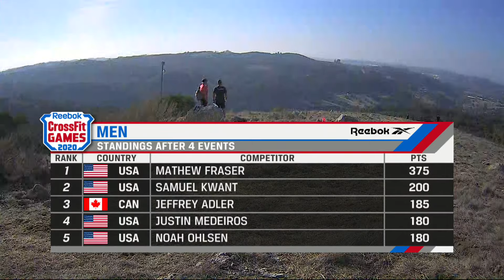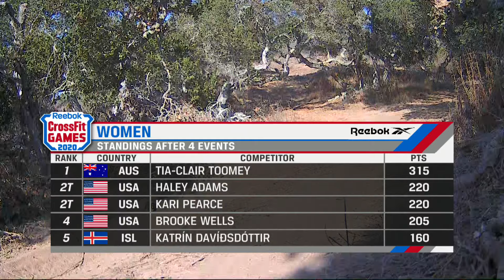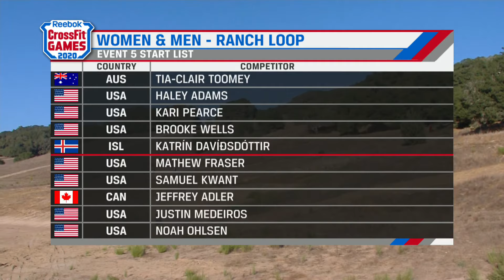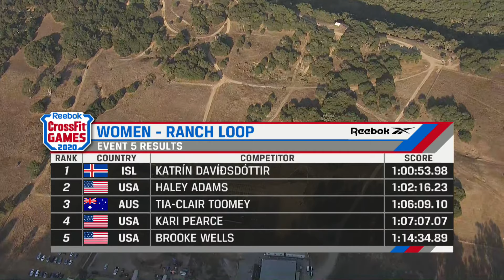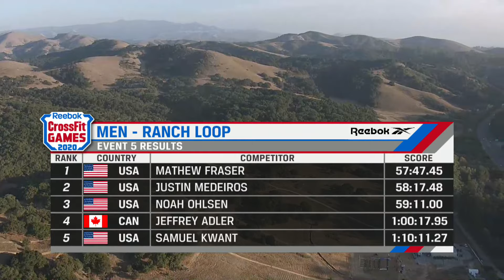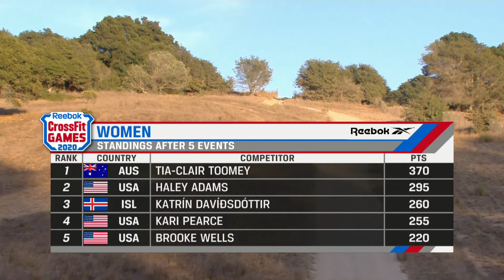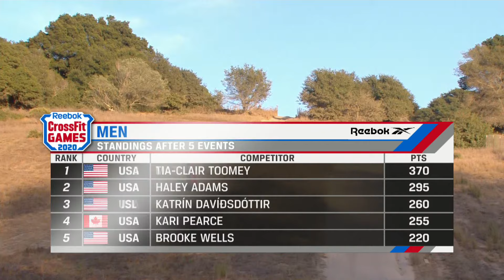Event 5 - Ranch Loop - 2020 CrossFit Games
The final five men and women have emerged from Stage 1 to battle for the title of Fittest on Earth. The in-person competition takes center stage all weekend long.